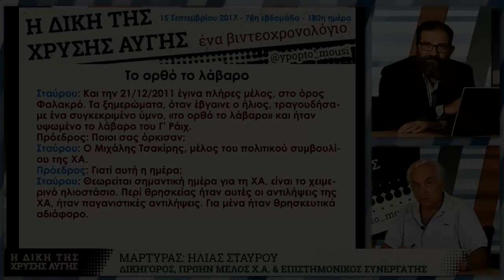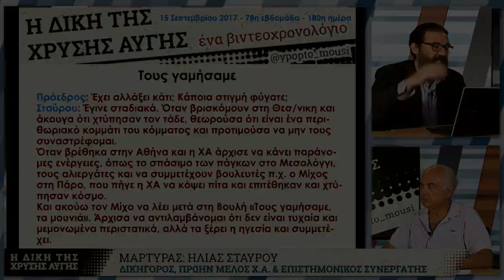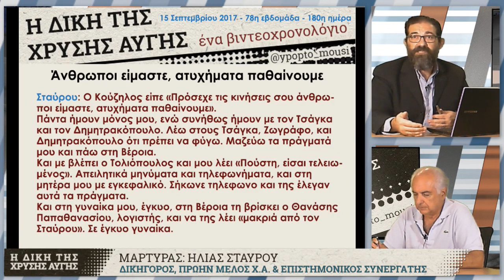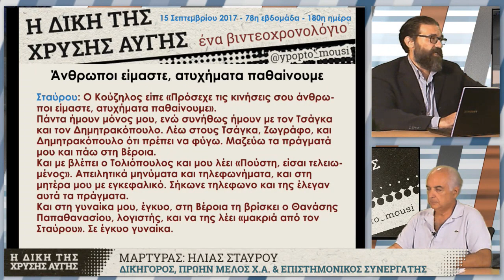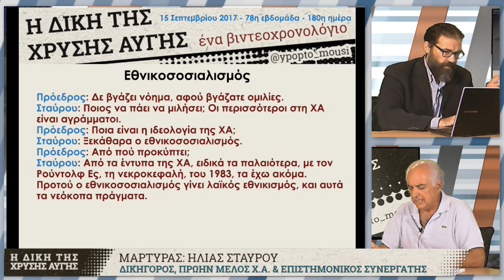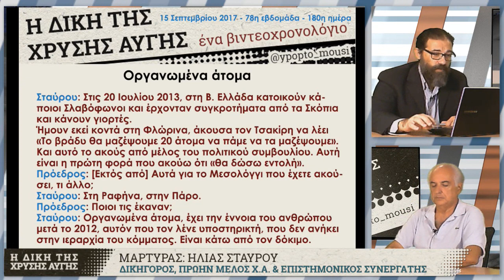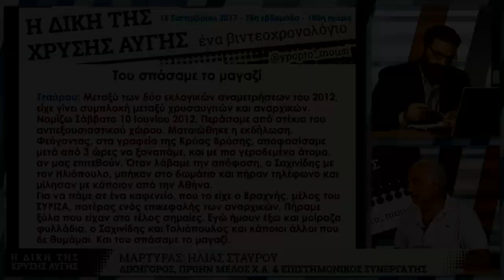GDtrial | O πρώην χρυσαυγίτης στέλνει την ηγεσία στη φυλακή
Απόσπασμα από την εκπομπή "Η δίκη της Χρυσής Αυγής", εβδομάδα 78, που προβλήθηκε την Παρασκευή 15 Σεπτεμβρίου 2017. Καλεσμένος της εκπομπής ήταν ο Τ. Σαπουντζάκης, από την πολιτική αγωγή (υπόθεση ΠΑΜΕ).

Δικάσιμοι 178 (Τρίτη 12/9, Κορυδαλλός), 179 (Πέμπτη 14/9, Κορυδαλλός), και 180 (Παρασκευή 15/9, Εφετείο).